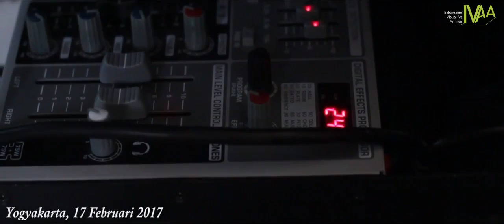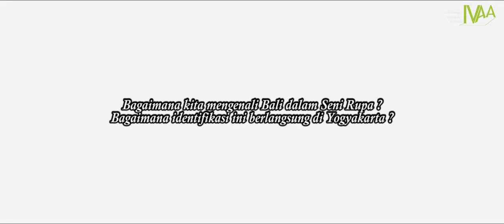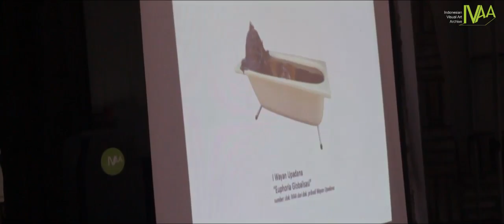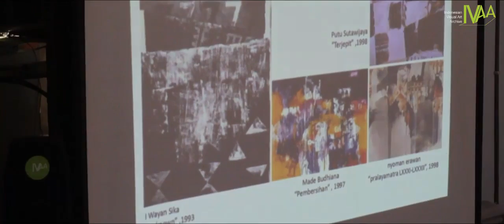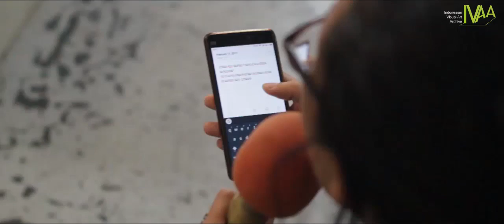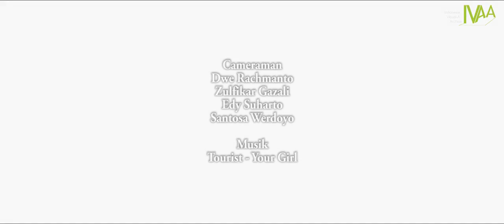DokumentasiIVAA: Seni, Identitas, dan Etnis Bali (Hari 2)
Serial Diskusi: Seni, Bali & Identitas Etnis

Rumah IVAA
Gang Hiperkes 188 A-B Jalan Ireda, Dipowinatan Keparakan, Daerah Istimewa Yogyakarta 55152

Diskusi Seni dan Identitas Etnis, Jumat 17 Februari 2017
Pemantik: A. Anzieb, Tiatira Saputri
Moderator: Sita Magfira

Banyaknya perhelatan seni yang menebalkan identitas etnis di sekitar kita memang bukanlah hal baru. Beragam kelompok seniman berbasis etnis juga sudah lama menjadi bagian dari dinamika seni kota Yogyakarta.

Dalam diskusi dua hari yang digagas oleh IVAA bersama dengan Jogja Contemporary kali ini, kami tidak menempatkan identitas sebagai suatu hal yang sudah jadi ataupun pasti. ‘Kebalian’ atau bahkan ‘Keindonesiaan’ kita tempatkan sebagai proses identifikasi, yang perlu kita pertanyakan terus-menerus.

Pertanyaannya, sejauh mana peran dan posisi ruang seni di tengah komodifikasi dan komersialisasi seni dan globalisasi identitas?

Bagaimana kita dapat melampaui kedua tegangan yang seringkali tarik-menarik antara globalisasi dan esensialisasi identitas?